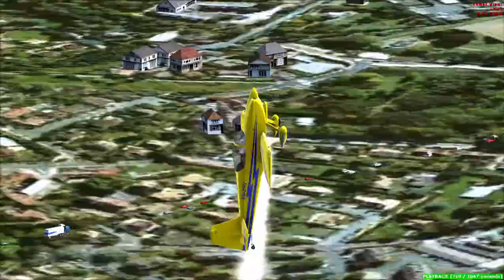Treino Acrobacia Aérea RV-7 PR-ZRV Vista aérea - FSX